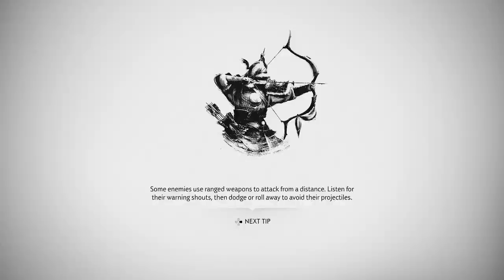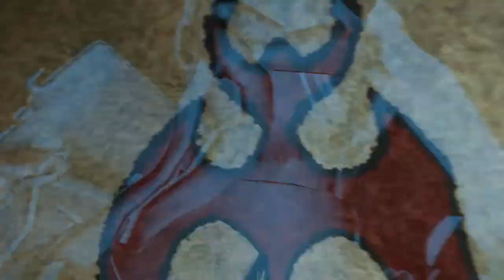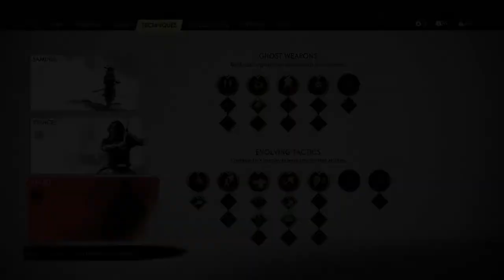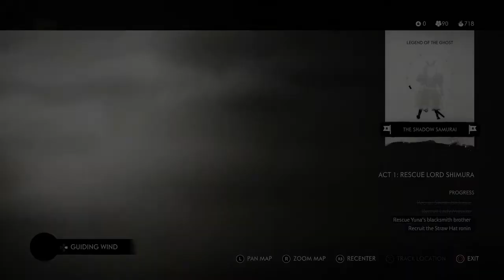Ghost of Tsushima - Gameplay 9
Exploring to find more undiscovered areas including enemy outposts to liberate and obtaining new weapon and techniques.